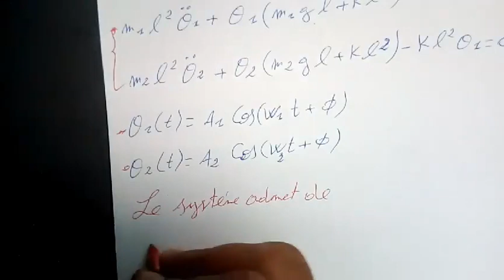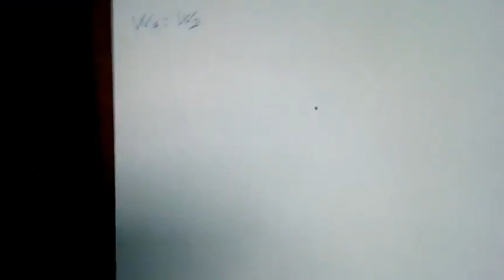ondes et vibration (phy3) N9